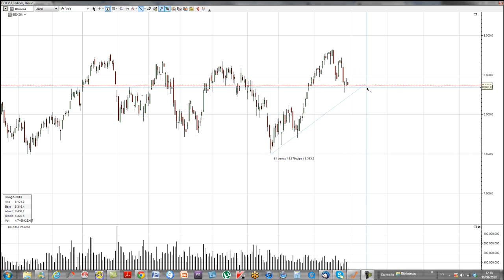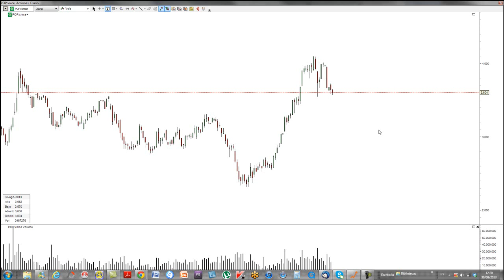Análisis de Bolsa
Vídeo Análisis de la Bolsa española de la última semana de agosto de 2013, marcada por el conflicto Sirio.